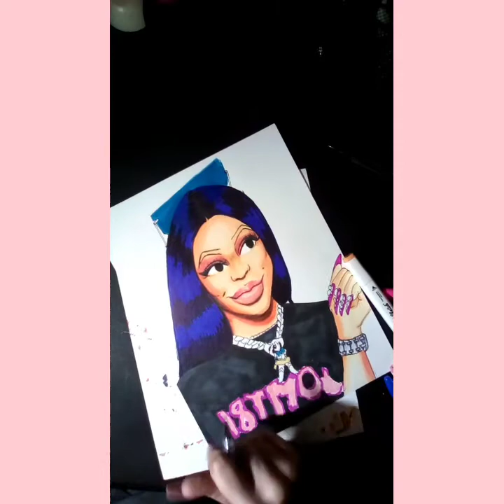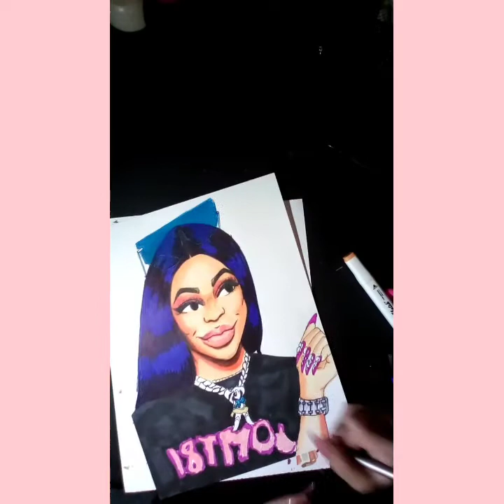Drawing Saweetie with Alcohol Markers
Speed Drawing Saweetie with alcohol markers using time lapse. I am not happy with how this turned out but it's about the process 😅. I like how i blended just not how i drew saweetie.

1. Music: Golden Days

3. Music: Lazy Walk
Musician: Cheel

4. Music: Anything You Say
Musician: Cheel